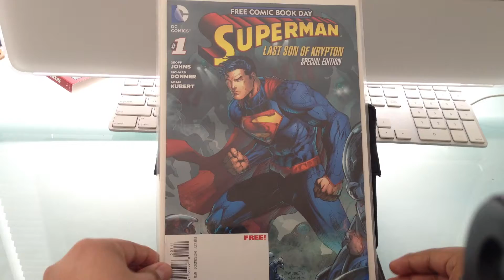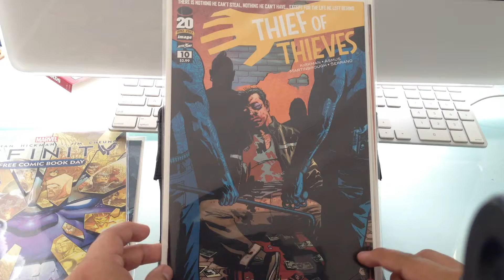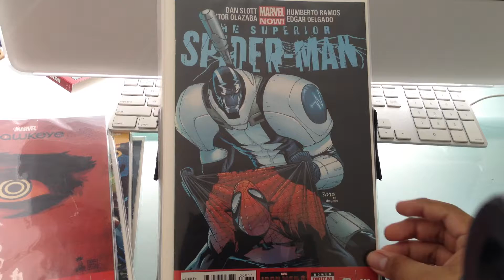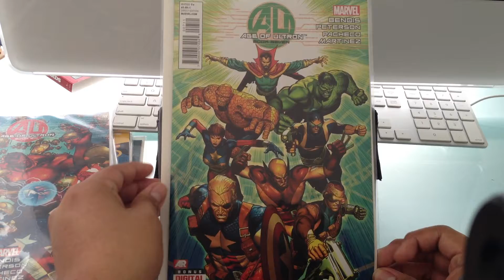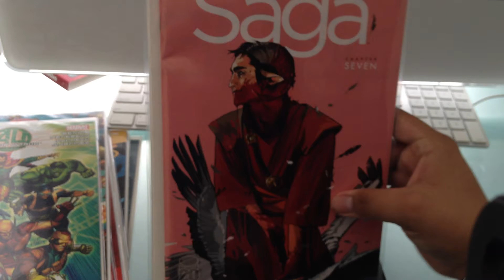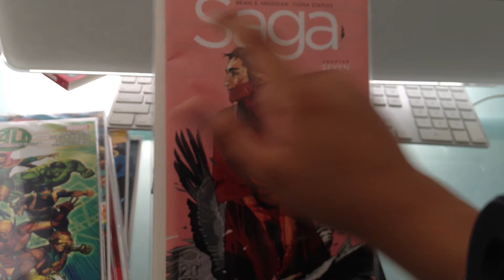Free Comic Book Haul